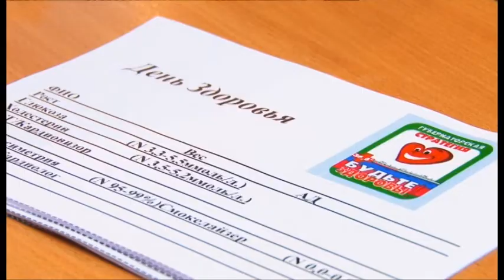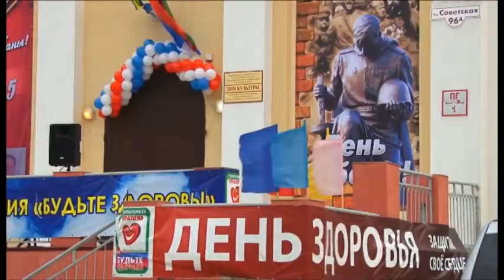Жители села Джигинка стали пациентами выездной амбулатории